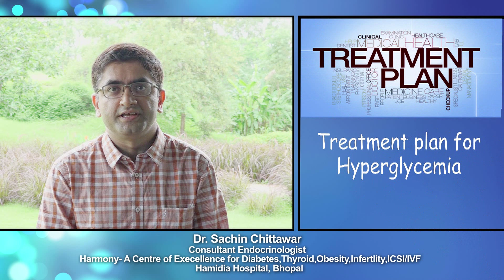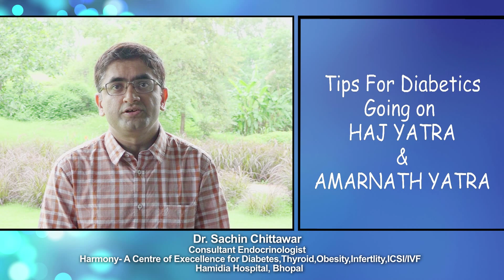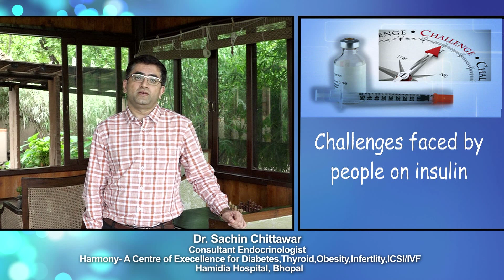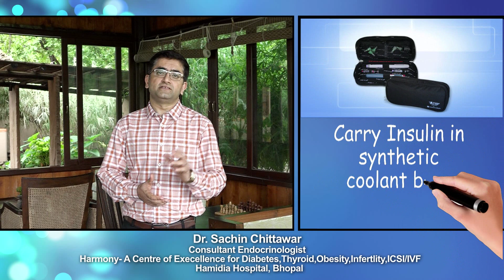हज और अमरनाथ यात्रा के दौरान मधुमेह नियंत्रण. Control Diabetes during Haj and Amarnath Yatra.